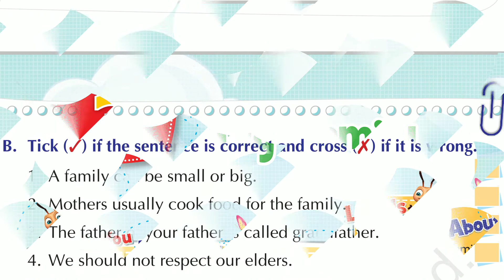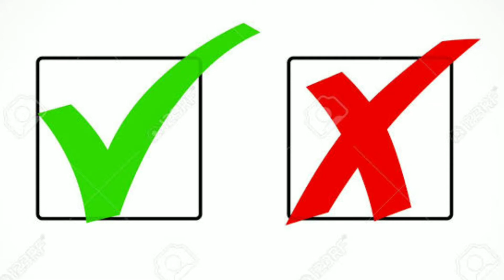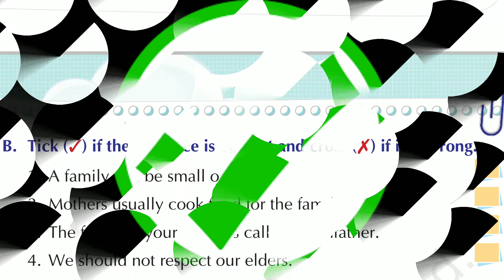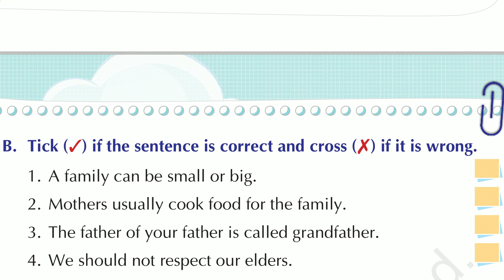Class 1 Lesson 3 My Family Exercise